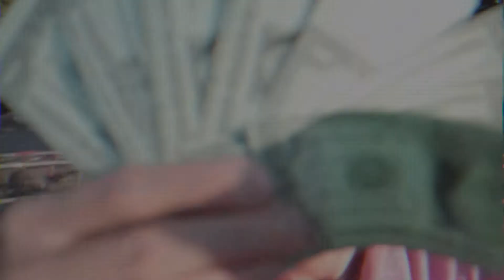Rachel Pallante - "NRA: Nana's Ridin' Armed" Beyonce Parody I Rachel Pallante Characters & Sketches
"NRA: Nana's Ridin' Armed" music video parody to the tune of Beyonce's "Formation."
Grandma's from the South really love their guns.
Written & Performed by: Rachel Pallante
Special Thanks to Kristyn Miller, Jackson Ingraham, and Siegen Bretzke.

🔹🔸 Belter. Storyteller. Big Mouth. 🔹🔸